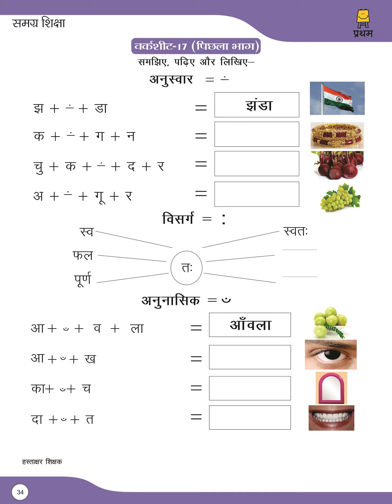Class1 Hindi Worksheet 17 Part 2